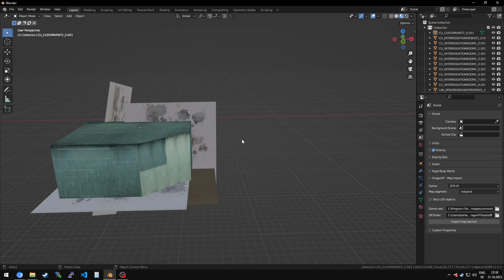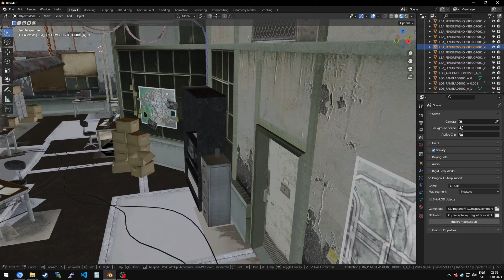Somewhat importing SD Map Cell in Blender